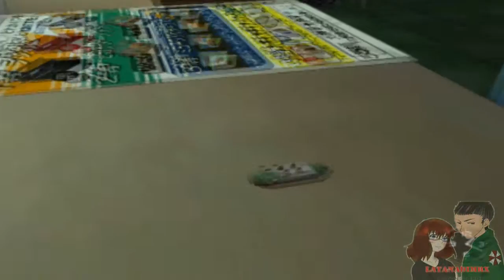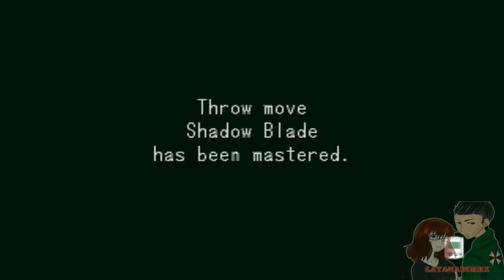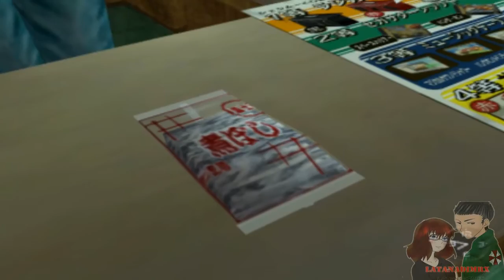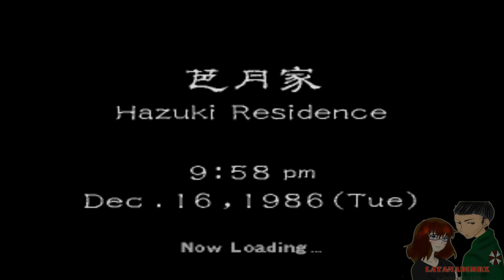Shenmue (莎木 o シェンムー) SEGA Dreamcast (Part 12) Second Day of Work [HD]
Shenmue (莎木 o シェンムー) è un videogioco action-adventure del 2000, sviluppato da Yu Suzuki di Sega-AM2 e pubblicato da SEGA per Sega Dreamcast.
In 1986 Yokosuka, Japan, teenage martial artist Ryo Hazuki returns to his family dojo to witness a confrontation between his father Iwao and a Chinese man, Lan Di. Ryo intervenes, but is easily incapacitated. Lan Di demands Iwao give him a mysterious stone artifact known as the dragon mirror. When he threatens to kill Ryo, Iwao tells him the mirror is buried under the cherry blossom tree outside. As Lan Di's men dig up the mirror, he mentions a man Iwao allegedly killed in China. He delivers a finishing blow and Iwao dies in Ryo's arms.

Ryo swears revenge on Lan Di. He begins his investigation by interviewing people about what they witnessed. Just as he is about to run out of leads, a letter addressed to Ryo's father arrives from a Chinese man named Zhu Yuanda suggesting he seek the aid of Master Chen, who works at Yokosuka Harbor. Through Chen and his son Guizhang, Ryo learns that the dragon mirror taken by Lan Di is one of two mirrors. He locates the second, the phoenix mirror, in a hidden basement beneath his father's dojo.

Chen reveals that Lan Di has left Japan for Hong Kong. Ryo borrows money to buy a plane ticket from a disreputable travel agency; when he goes to collect the ticket, he is ambushed by Chai, a member of Lan Di's criminal organization, the Chi You Men, who destroys his ticket. Ryo learns that the Chi You Men is connected to the local harbor gang, the Mad Angels, and takes a job at the harbor as a forklift driver to investigate. After he causes trouble, the Mad Angels kidnap his schoolfriend Nozomi. Ryo rescues her and makes a deal with the Mad Angels leader to beat up Guizhang in exchange for a meeting with Lan Di. Ryo realizes the deal is a trap and teams up with Guizhang to defeat the Mad Angels.

Ryo arranges to take a boat to Hong Kong with Guizhang. On the day of departure, they are attacked by Chai. Ryo defeats him, but Guizhang is injured in the fight and urges Ryo to go without him, saying he will meet him in China later. Chen advises Ryo to seek the help of a martial artist in Hong Kong named Lishao Tao. Ryo boards the boat and leaves for Hong Kong.

Segui LaTanaDiMrX!